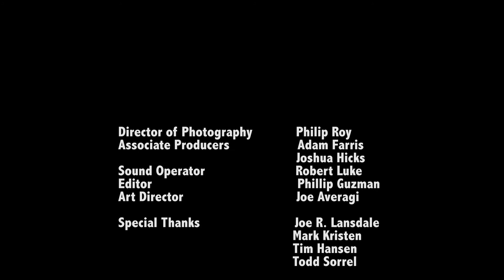"Hit Call"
A short film directed by Phillip Guzman and written by Joe R. Lansdale. Aired on Sundance TV as a promo for "Hap and Leonard".

This short was shot on the Blackmagic 4k w/Nikon prime lenses and GH4 with Voightlander lenses.

Starring Elle LaMont and Denton Blane Everett